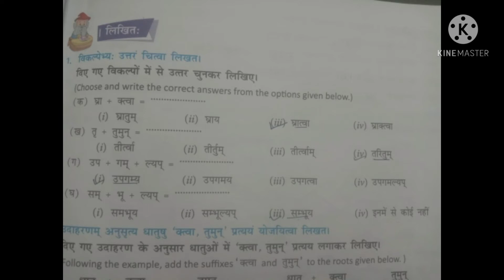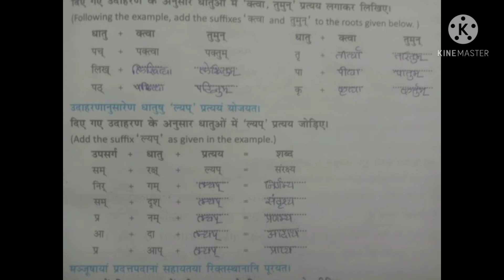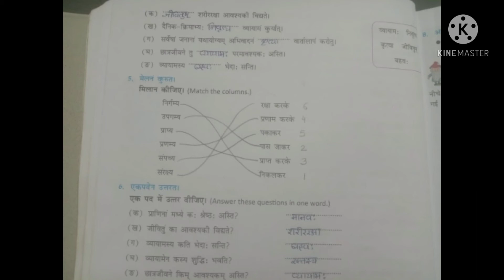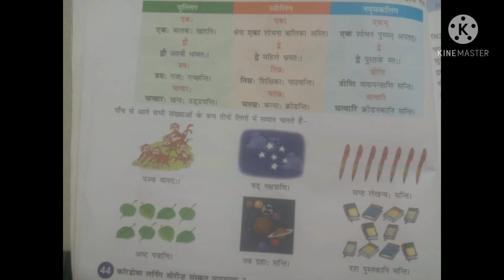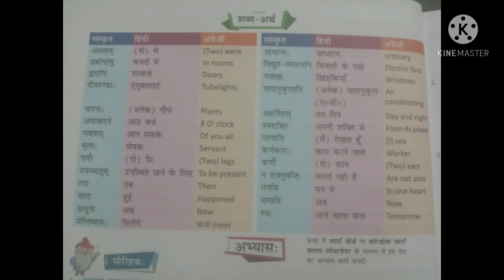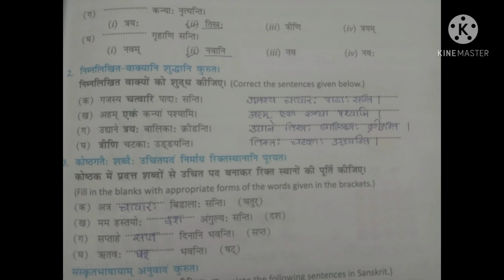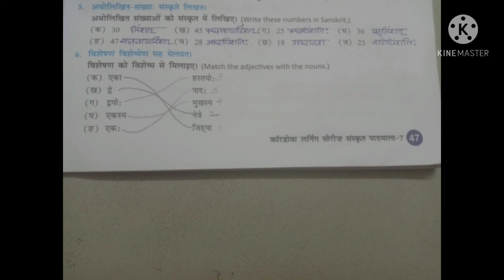Std.8 Sub.Sanskrit Revision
Revision of chapters nos. 8 & 9